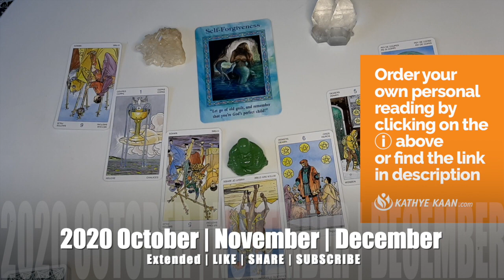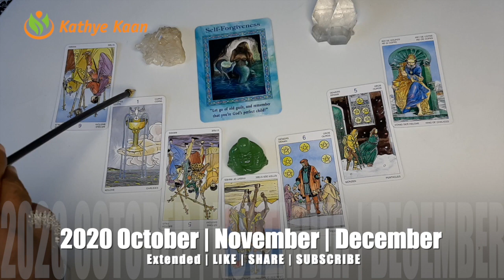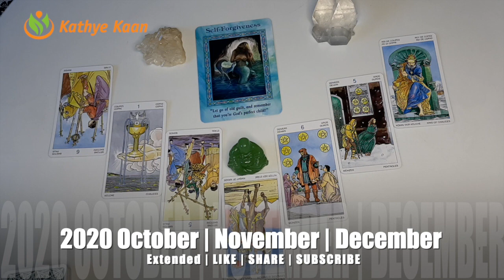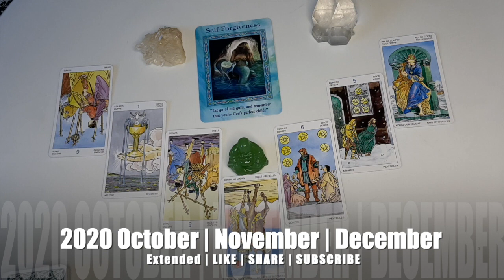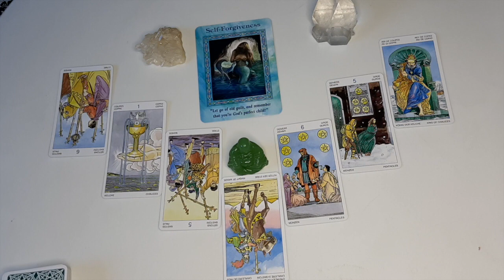VIRGO OCTOBER NOVEMBER DECEMBER 2020 🌈🍀💫BUSINESS CAREER WEALTH MONEY TAROT READING 💵☸️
Kathye